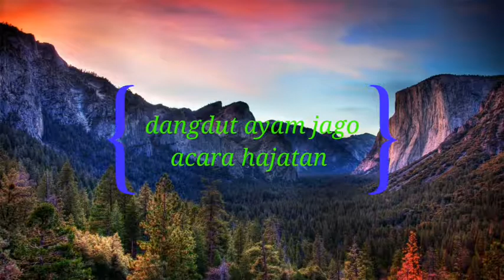Gile ni suaranya garing